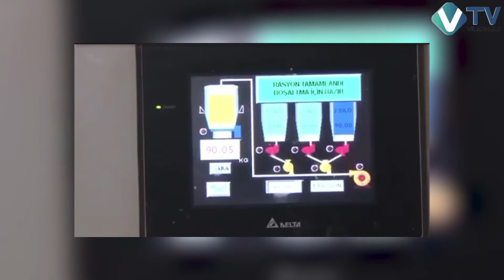+INFO Vilankulo TV – 16 DE OUTUBRO DE 2021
Bem vindo/ao Canal Vilankulo TV / a sua TV Online / Subscreva-se